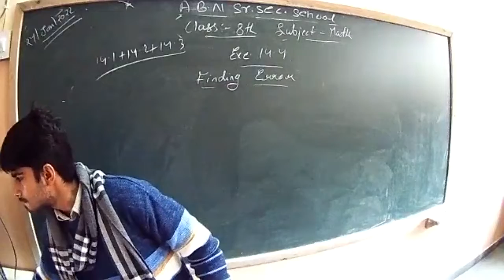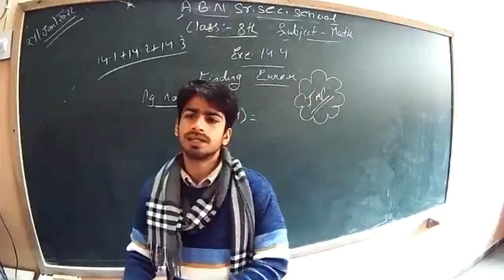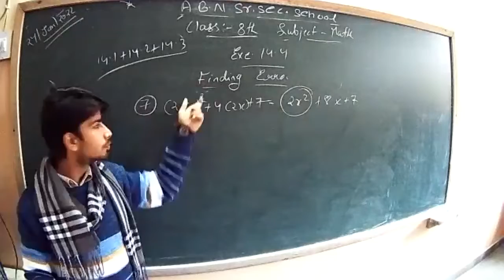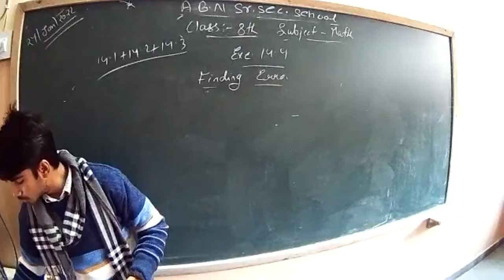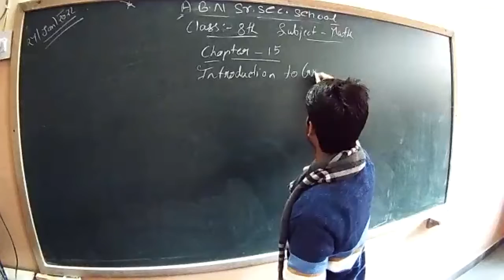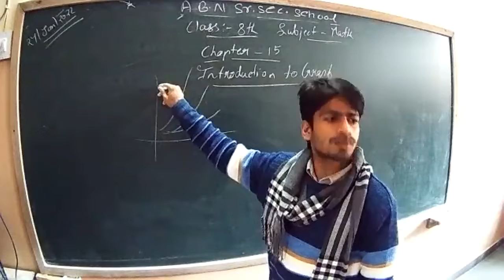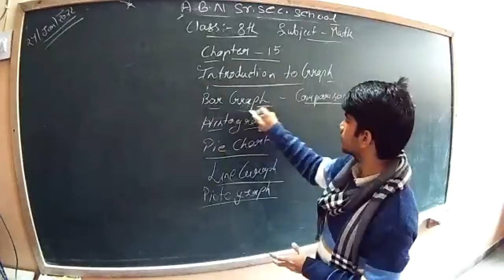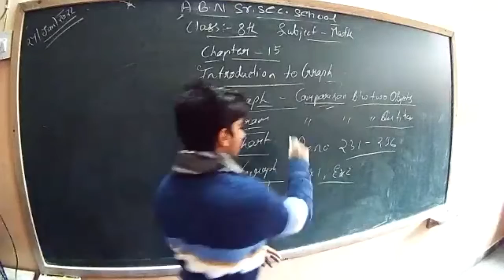Class 8th math exe 14.4